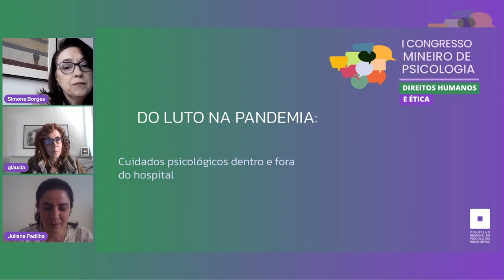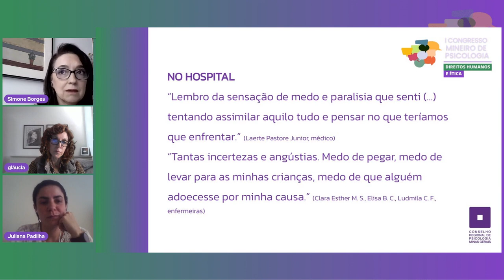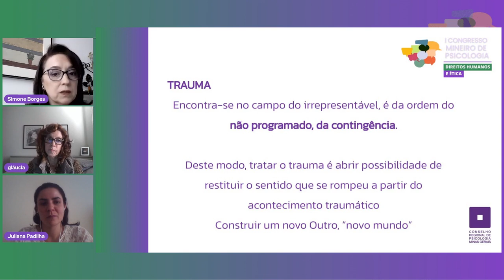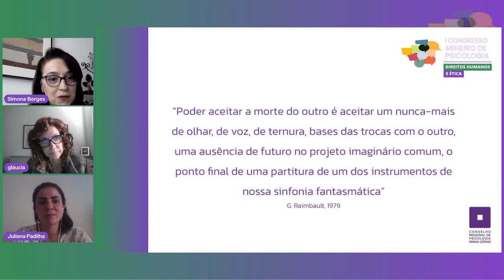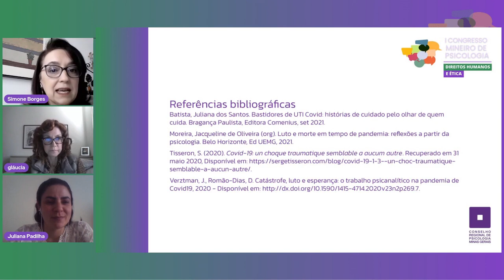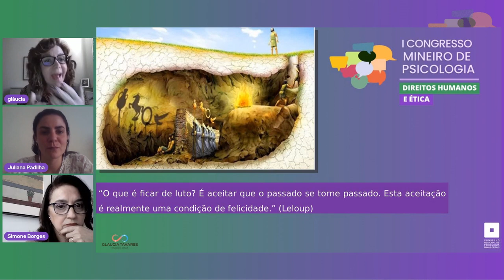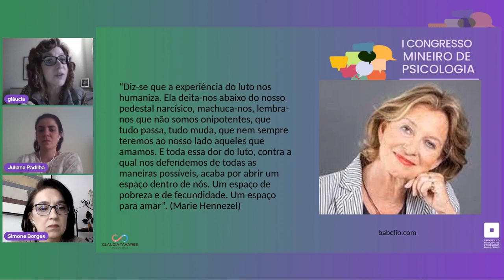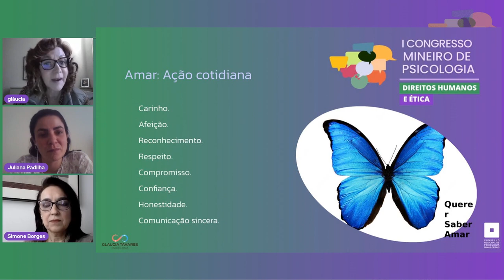MESA 38 - Suporte aos enlutados: o cuidado dentro e fora dos hospitais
I Congresso Mineiro de Psicologia | I CMP
àqueles que vivenciam a perda de seus entes queridos
Data: 01/07/22 (sexta-feira)
Horário: 10h30

Palestrantes:
Gláucia Tavares (CRP0/1307) - Psicoterapeuta de adultos, casais e crianças. Cofundadora e presidente da Rede API - Apoio a Perdas (Ir)reparáveis. Organizadora dos livros "Do Luto à Luta" e "E a vida continua". Diretora Científica da Associação Brasileira Multiprofissional de Luto (ABMLuto).

Simone Borges (CRP04/11431) - Coordenadora de Psicologia no Hospital Mater Dei. Doutora em Psicologia (PUC Minas). Mestre em Psicologia (UFMG).

Mediadora
Juliana Padilha (CRP04/25456) - Psicóloga clínica e hospitalar. Especialista em Psicologia Hospitalar e mestranda em Psicologia (PUC Minas). Especialista em cuidados paliativos (Instituto Israelita de Pesquisa e Ensino Albert Einstein). Membro da Comissão de Orientação em Psicologia Hospitalar do CRP-MG.